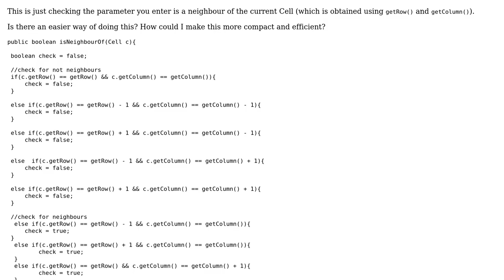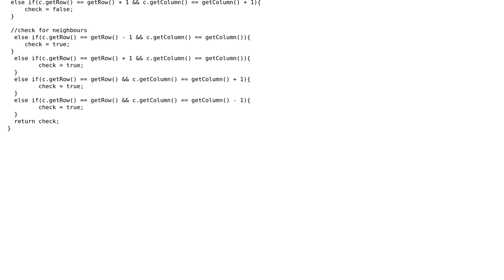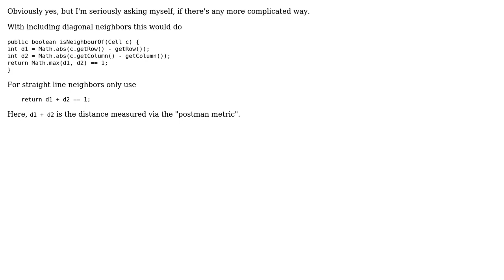Code Review: Checking the neighbor of the current cell (3 Solutions!!)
Code Review: Checking the neighbor of the current cell

With thanks & praise to God, and with thanks to the many people who have made this project possible! | Content (except music & images) licensed under CC BY-SA | Music | Images & others | With thanks to user Travisty user RubberDuck user maaartinus user John Kugelman user Jamal user EricF and the Stack Exchange Network Trademarks are property of their respective owners. You are responsible for your own actions.